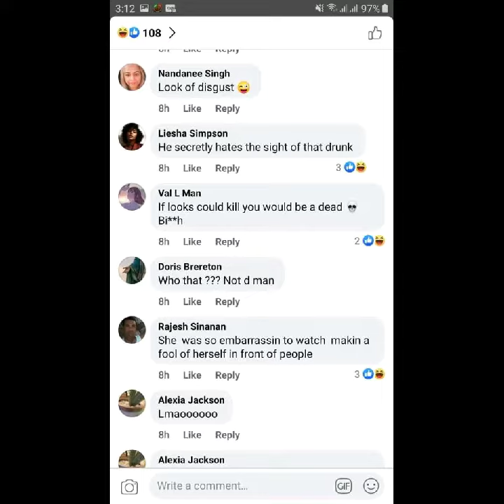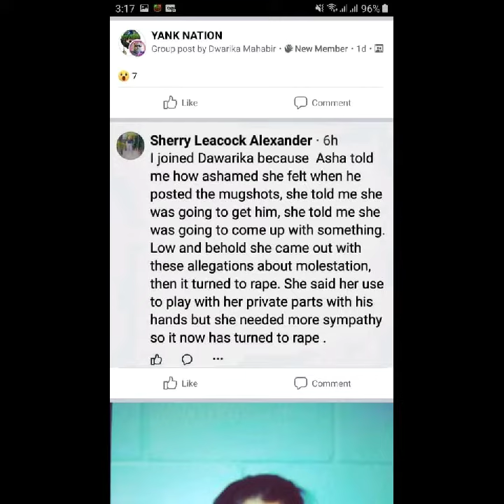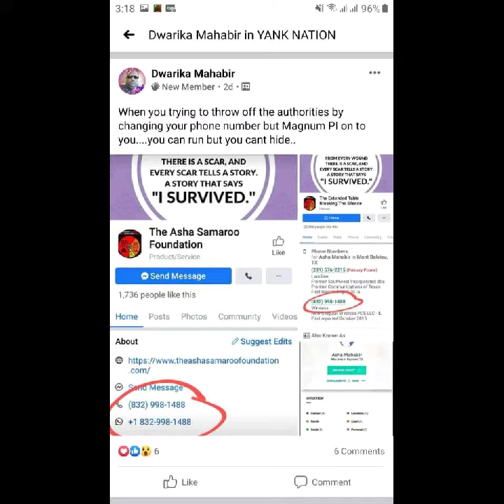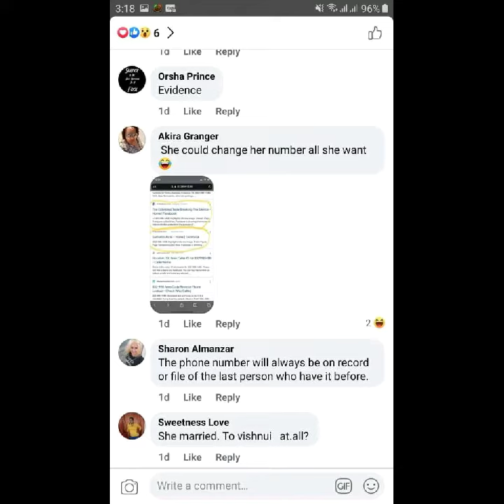Harasssment and slander to Asha samaroo & family March 23rd 2021